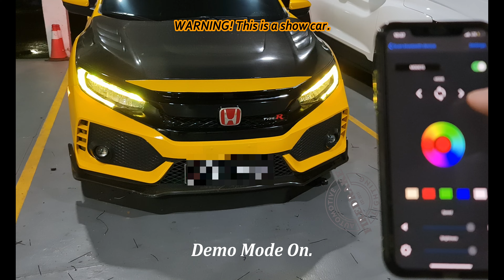Honda Civic RS - Headlight Retrofit Projectors - Ghostlight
This is a show car. Owner asked for something different without changing the looks of headlight. So this is the result he is looking for.